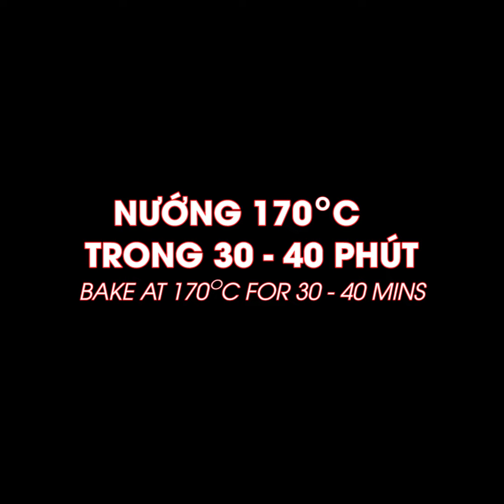Hướng dẫn cách làm bánh chuối nướng - Banana cake với